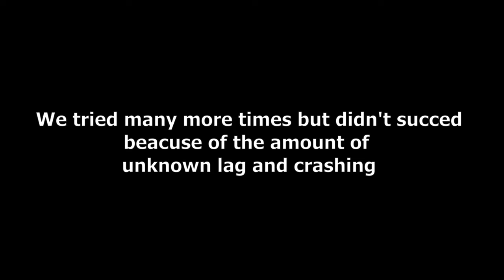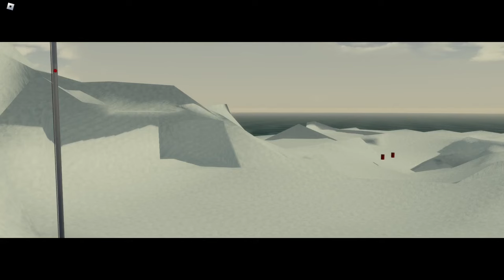Doing ONE of the ENDING's with the BRM5 community | Blackhawk Rescue Mission 5 (Good Ending)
This was a lot of fun doing with people that actually communicated

Special thanks to :

CO.AG music for letting me use the background music
and
"NickOST - Knight Of Destiny" is free to use on YouTube if you give credits.

They are talented music artist that make pretty good music.